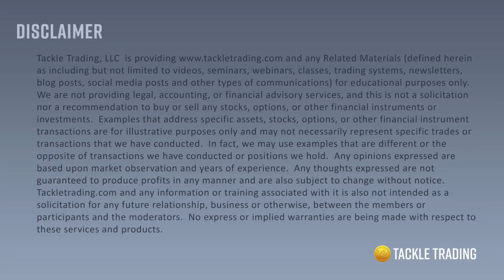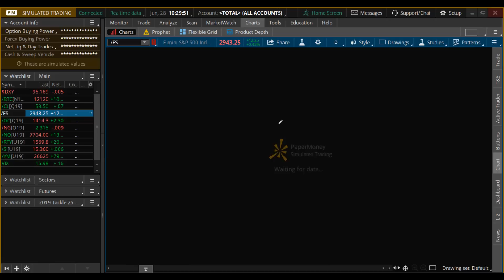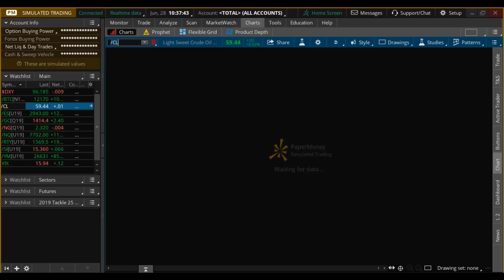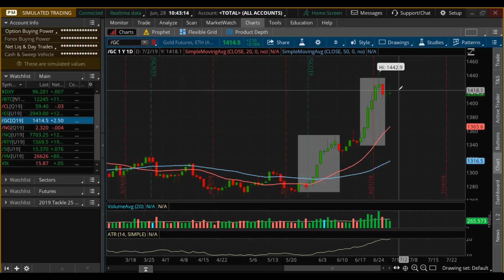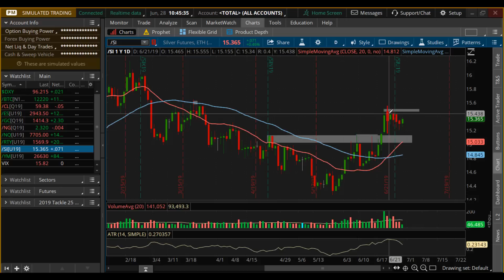Tackle Trading Halftime Report June 28th 2019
🏅 Get a Free 15-Day Pro Membership today.
Everyday our coaches at Tackle Trading run through what is happening in the StockMarket. They cover the Stock Market News including Forex, Commodities, Options, and the major indexes (S&P 500, Dow Jones, and NASDAQ). Finally, they teach strategies and give out SwingTrading setups that they are looking at.